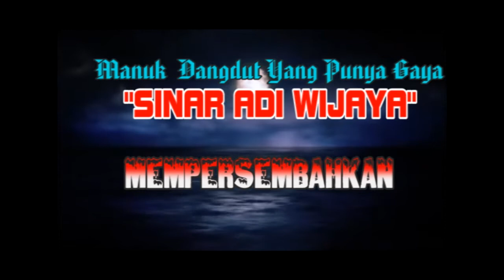ATRAKSI [ SAW ] BPK TAMI & IBU RUDATI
Bapak.Tami./ Ibu.Rudati (Ru).Khitanan.Azril Hidayat.Hari Kamis. Tgl.24 ~ September ~ 2020.Ds.Tambi Kidul Blok Penu.RT.15 / 04.Kec.Sliyeg ~ Indramayu.